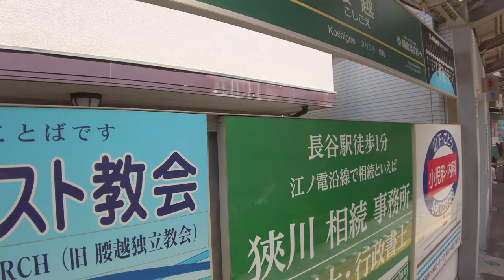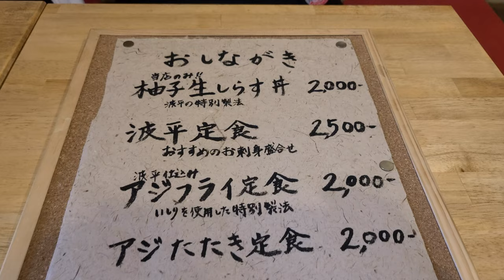[4K] [グルメ編] おこ散歩 (腰越,波平/Koshigoe,Namihei/2024.03)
2024.03
波平(Namihei)

江ノ電腰越駅から徒歩で約3分。
「波平」さんにお邪魔しました。
新鮮で臭みの全く無い生しらす丼。
みずみずしい野菜に揚げたて天ぷらプリプリ刺し身の乗ったミニ丼もついてボリュームも満点。
量と質を兼ね備えた定食をいただきました。
時折通る江ノ電もまた風情があって心地の良い店内でした。
入店：00:02:34